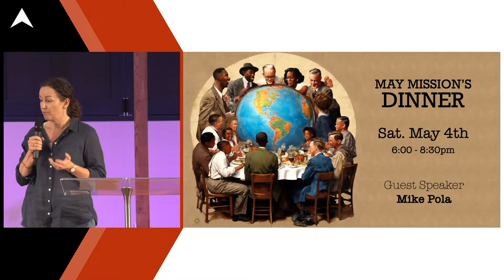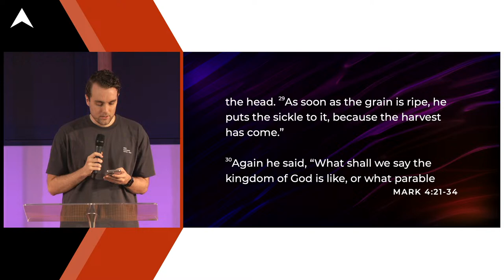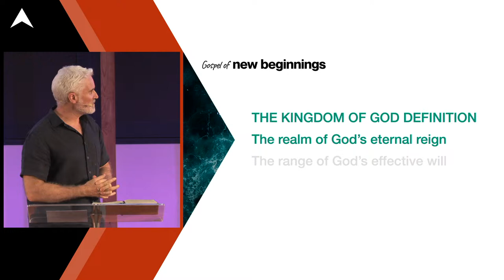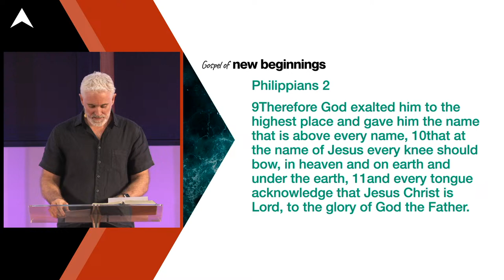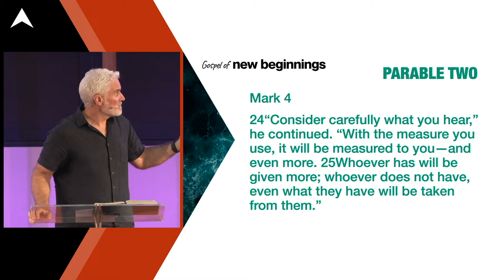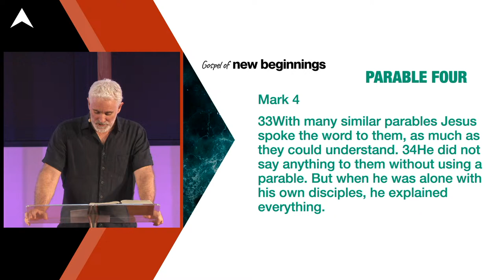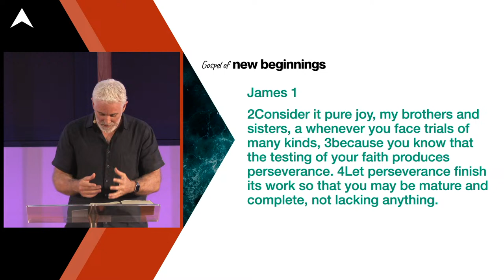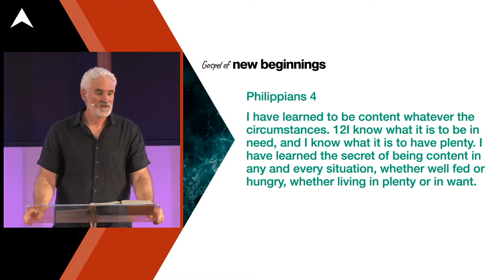Hidden Kingdom (Mark 4:21-34) | Gospel of New Beginnings E25 | Sunday Night LIVE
Join us for church this Sunday, live at NorthernLife in Sydney, Australia.

Sharing the love of Jesus since 1903.